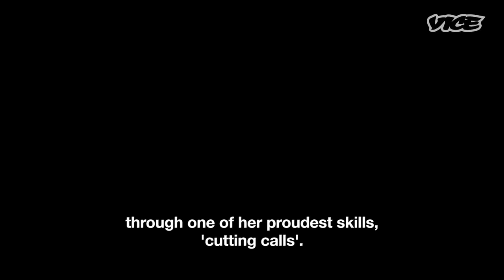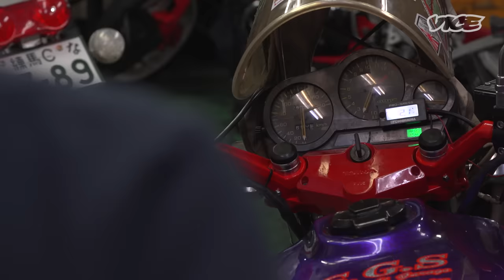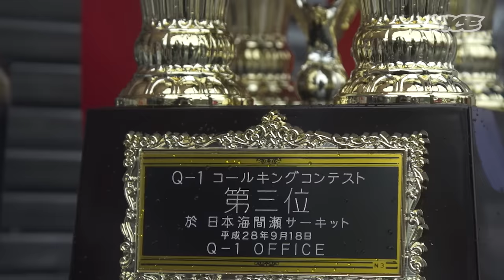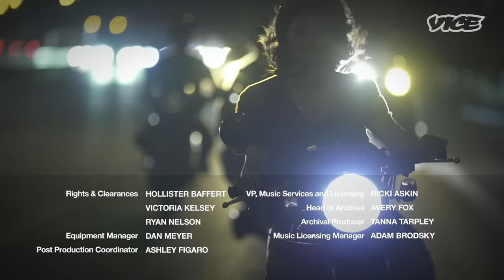The Woman Revving Motorcycles like Music in Japan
Shino Hashimoto is a 21-year-old rider from Tokyo, fighting to prove herself in Japan’s male-dominated motorbike competitions through one of her proudest skills: cutting calls. By using the throttle and clutch of the bikes, she and other riders create modified revving sounds, which are loosely translated to "calls.”  We follow Shino as she prepares for Q-1, a classic competition among racing circuits, to learn more about what's behind the country's unique motorbike culture.